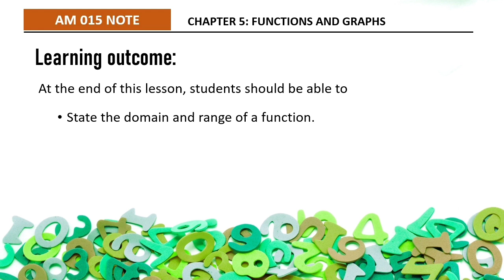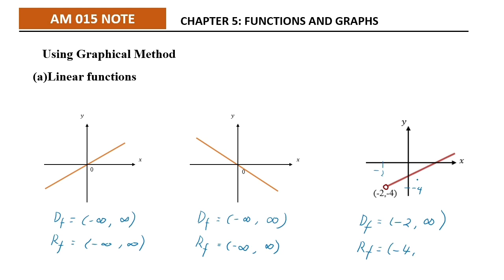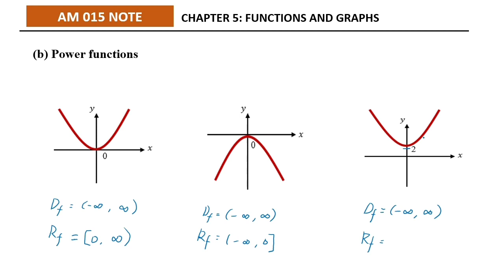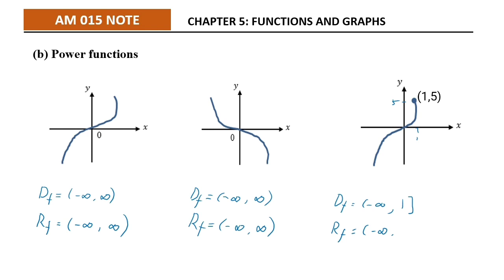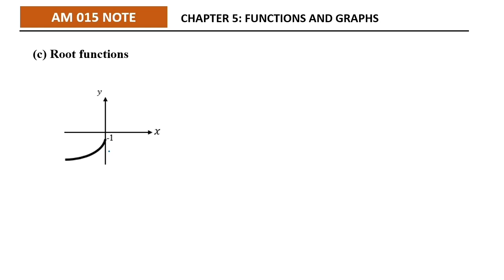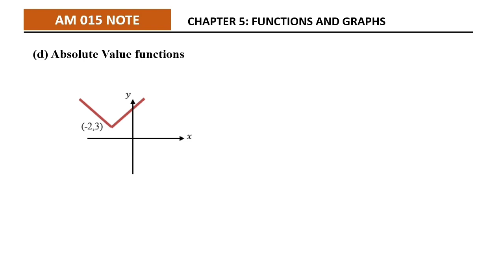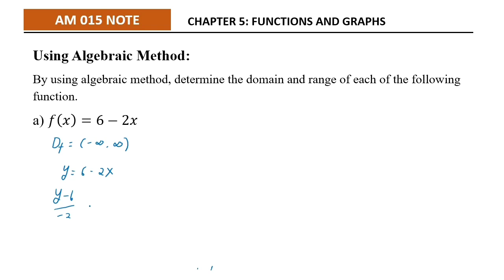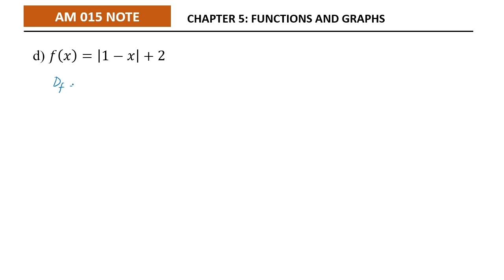(5/13) CHAPTER 5: FUNCTIONS & GRAPHS | 5.1 - FUNCTIONS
Domain & Range